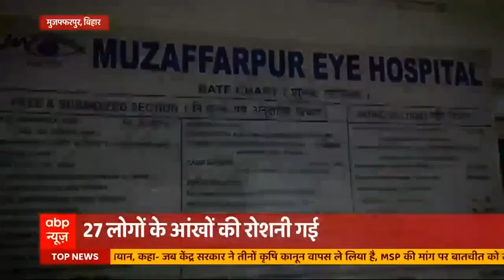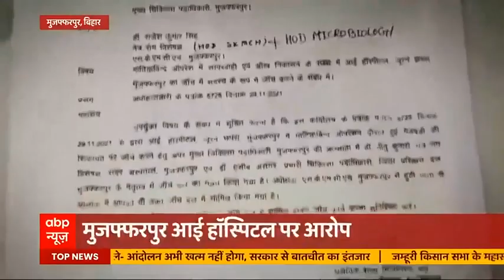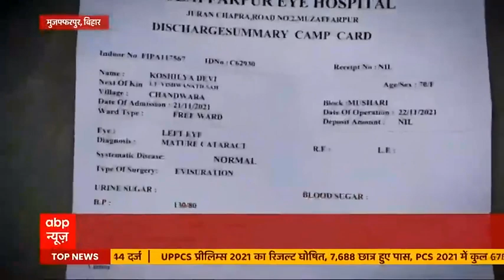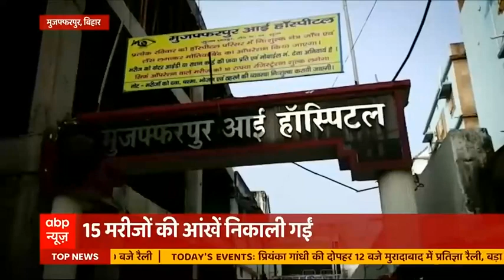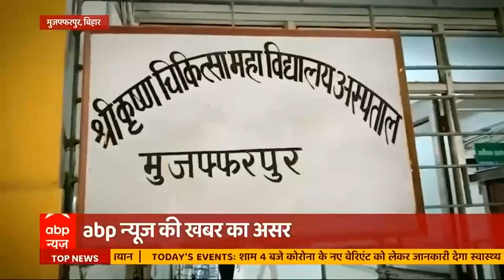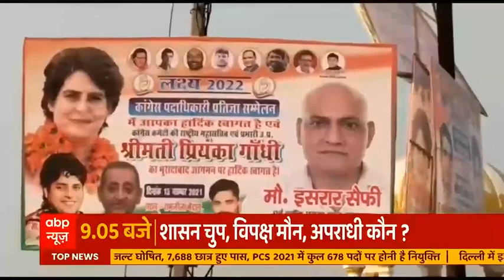Punjab के किसान नेता काटेंगे सियासी फसल, कई नेताओं के चुनाव लड़ने की चर्चा | Farm Laws Cancelled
Farm Laws की वापसी के बाद पंजाब के कुछ नेता चुनाव लड़ने की तैयारी भी कर रहे हैं, लेकिन सवाल ये है कि किसान नेताओं का चुनाव में उतरना किसको फायदा पहुंचाएगा?
Punjab election